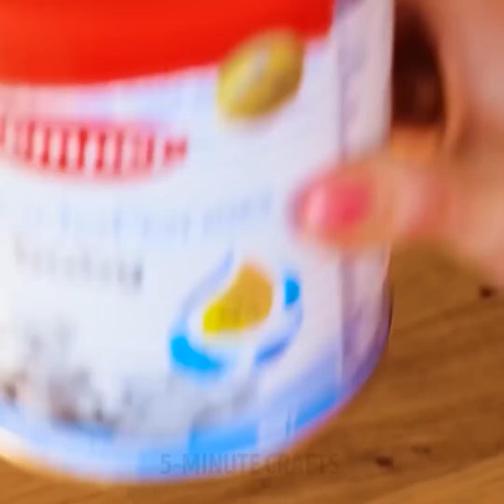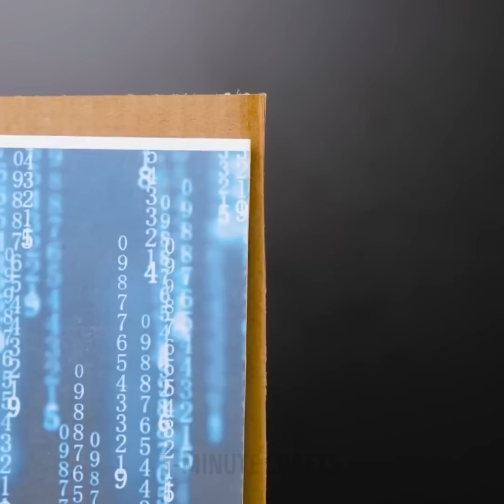GENIUS PARENTING HACKS THAT WILL MAKE YOUR LIFE EASIER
Timestamps:
00:01 - Healthy ice cream for your kid
01:50 - When you have a messy kid
02:41 - DIY laptop for your kid
03:29 - Fun cardboard toys